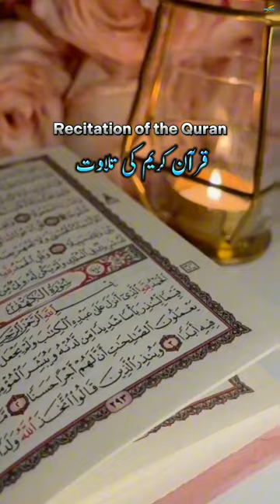beautiful sunnah/habits of Prophet Muhammadﷺ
sunnah of Prophet Muhammad(SAW)
habits of Prophet Muhammad(P.B.U.H)
Nabi Pak (SAW) ki sunnat
Rasullah (S.A.W) ki sunnatain
Hazur Pak (SAW) ki adatain
what is sunnah
sunnah to smile
sunnah to namaz
sunnah to kids
sunnah vs hadith
hadees
Quran tilawat
Nabi Pak (S.A.W) ki sunnat kia hai
sabauddin
tammywrites
tammy writes
islamic video
Muhammad madina
islamic motivational qoutes